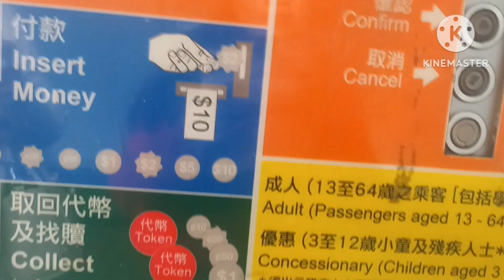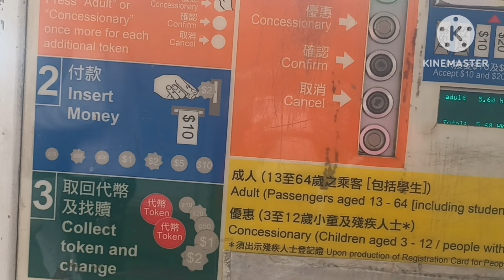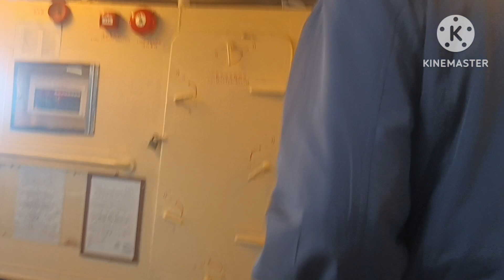FERRY RIDE NICE VIEW NG KARAGATAN |CENTRAL HONGKONG TO TSIM TSA TSUI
FERRY  RIDE SUPER COLD 🥶 CENTRAL TO TSIM TSA TSUI